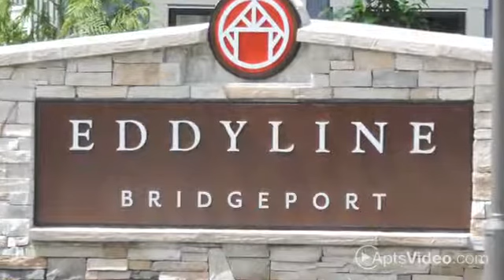Eddyline Bridgeport Apartments in Tigard, OR - ForRent.com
Eddyline Bridgeport Apartments for rent in Tigard, OR on ForRent.com: Availability, pricing and special promotions subject to change daily. Eddyline in Tigard, Oregon offers resort style living in this newly constructed building.  Studio, one, two and three bedroom apartment homes with loft layouts, live/work floor plans and townhomes available.  Enjoy making use of our club house featuring a pool, spa, fitness center and game room. While in your apartment, you will be able to experience our EnergyStar appliance package, including washer and dryer. Eddyline offers granite counter tops, stainless steel appliances, wood floors and customized kitchen cabinetry. Spacious floor plans also provide for walk-in closets, ample storage and large balconies or terraces in most homes. Eddyline is a pet friendly community, so all members of your family can make themselves feel at home.
Eddyline is conveniently located walking distance from high end dining, retail and entertainment. Take in a day of shopping or a night of dinner and a movie at Bridgeport Village Mall. Eddyline is near Interstate 5 and only a short drive to the bright lights of Downtown Portland. - 18049 SW Lower Boones Ferry